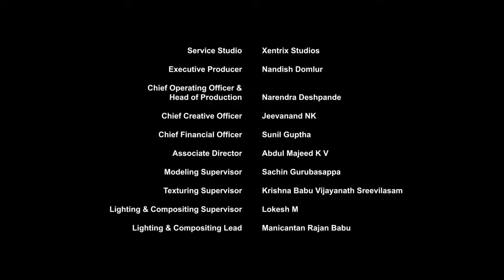Transformers Bumblebee: Aventuras del Cyber verso | EPISODIO ESPECIAL (2/2) | El Decepticon Perfecto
El tratado de paz entre los Autobots y los Decepticons se pone a prueba cuando llega una nueva amenaza que trae una guerra de otra realidad.

¡Autobots, a rodar! Bienvenidos a Transformers en Español - Canal Oficial: El único lugar donde podrás ver a todos tus Autobots y Decepticons favoritos en nuevos episodios completos llenos de acción de Transformers Prime, Cyberverse, Robots in Disguise, Rescue Bots, Rescue Bots Academy y mucho más. Desde Optimus Prime contra Megatron, pasando por las aventuras de Bumblebee en el Ciberverso, hasta las mejores transformaciones de robots con Heatwave, Chase, Hotshot y Whirl.

Acompaña a Bumblebee por el Ciberverso, ¡con NUEVOS EPISODIOS cada semana! Durante la guerra de Cybertron, Optimus Prime y un equipo que incluye a Bumblebee han abandonado el planeta para buscar la Allspark. Los Decepticons se enteran de que el antiguo artefacto está en la Tierra y salen a investigar. En la segunda temporada, varias décadas después, los Autobots revividos y los Decepticons recién llegados luchan ahora por el destino de la Tierra gracias a la certeza de que la Allspark está en algún lugar del planeta, protegida por su guardián. En la tercera y última temporada, los Autobots consiguen recuperar Cybertron de manos de los Decepticons, pero llegan unos invasores de otro mundo y se hacen con el control del planeta.